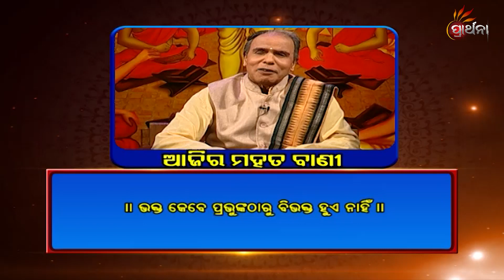ପ୍ରକୃତ ଭକ୍ତ କିଏ ? Ajira Mahat Bani | 07 July 19